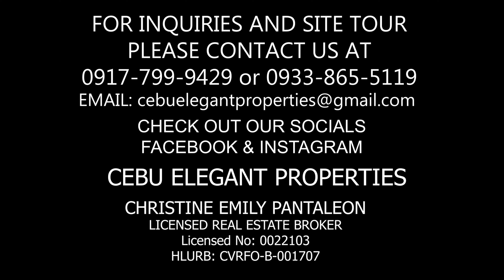Sneak Peek Inside this Spacious Retirement House and Lot for Sale in Cebu(SOLD)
Looking for the best retirement House and Lot in Cebu? Check this spacious wide frontage

HOUSE DETAILS
3 Main Bedroom upstairs
Guest Room downstairs w/ own Toilet & Bath
5 Toilet & Bath
2 Car Carport
Maids Room
Drivers Room
Garden
Utility Room
Balcony
Laundry Area

PRICE: 15,000,000

Christine Emily Pantaleon
Licensed Real Estate Broker
0022103​

Cebu Elegant Properties

Music is from @tellyourstorymusicbyikson please support their channel